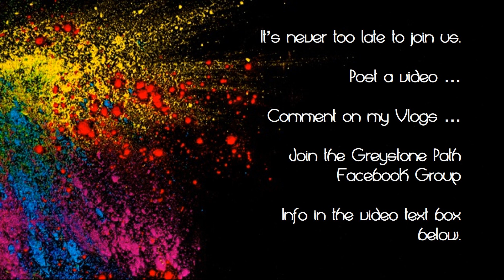Community Vlogmas - December 5, 2019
December 5  – Who are your heroes?

How wonderful it would be if you would like to join me in my little Community Vlogmas 2019 endeavor!  Spread the word of this Vlogmas project - the more the merrier :)  It's all about community!

You could participate by making a video of your own for the days, commenting on my videos with your own responses, or joining the Facebook group The Greystone Path to share your Vlogmas input and anything else  (link below).

Community Vlogmas 2019 Questions

1 – THE LAND YOU LIVE ON - Describe the land you live on at this time of the year.
2 – WHAT ARE YOUR GREATEST PASSIONS IN LIFE?
3 – WHAT ARE YOU GREATEST ACCOMPLISHMENTS IN LIFE?
4 – WHAT ARE YOUR DREAMS/GOALS?
5 – WHO ARE YOUR HEROES?
6 – WHAT IS A PERFECT DAY FOR YOU?
7 – WHAT ARE YOU THE MOST GRATEFUL FOR?
8 – WHAT IS YOUR MOST TREASURED MEMORY?
9 – WHAT IS THE BEST ADVICE ANOTHER HAS EVER SHARED WITH YOU?
10 – WHO HAS HAD THE MOST IMPACT ON YOUR LIFE?
11 – WHAT ARE TWO TURNING POINTS IN YOUR LIFE?
12 – WHAT HAS BEEN YOUR MOST EMBARRASSING MOMENT?
13 – WHAT ARE YOUR GREATEST FEARS?
14 – WHAT IS YOUR PHILOSOPHY ON LIFE?
15 – DO YOU CONSIDER YOURSELF A SPIRITUAL OR RELIGIOUS PERSON?
16 – WHAT IS THE RELIGION OF YOUR FAMILY, AND WHAT INSPIRED/INSPIRES YOU THE MOST ABOUT IT?
17 – WHAT WAS YOUR GREATEST STRUGGLE WITH THE RELIGION OF YOUR FAMILY?
18 – WHAT WOULD YOU NAME YOUR CURRENT PRACTICE? – Notice that I am not referring to what any of us do currently as a spiritual or religious practice, as I intentionally want to leave room for nonspiritual and nonreligious community members to feel comfortable with the questions going forward.
19 – WHAT WAS YOUR INTRODUCTION TO YOUR CURRENT PRACTICE?
20 – WHAT DO YOU VALUE THE MOST ABOUT YOUR CURRENT PRACTICE?
21 – WHAT ROLE DOES YOUR PRACTICE PLAY IN YOUR PERSONAL GROWTH?
22 – WHAT BOOKS WOULD YOU RECOMMEND THAT WOULD INTRODUCE OTHERS TO YOUR PRACTICE?  - Here’s the challenge – no more than five books.  And if you’d like to step up to a greater challenge, perhaps consider non-pagan, non-witchy books, as more than likely others have already read pagan/witch ones.

23 – WHAT ARE THE REGULAR/REPEATING ASPECTS OF YOUR PRACTICE?
24 – WHAT ROLE DOES NATURE/THE ELEMENTS PLAY IN YOUR PRACTICE?
25 – DO YOU SEE DEITY AS IN ACTUALITY, AS ARCHETYPE, AS WISDOM, OR OTHER?
26 – DO YOU PRAY?  TO WHOM?  WHY?
27 – WHAT DO YOU THINK HAPPENS ONCE WE DIE?
28 – DO YOU BELIEVE IN MAGIC?
29 – HAVE WE/YOU BEEN HERE BEFORE?
30 – HOW HAS YOUR PRACTICE EVOLVED?
31 – WHAT ADVICE WOULD YOU GIVE OTHERS REGARDING ESTABLISHING A PERSONAL PRACTICE?